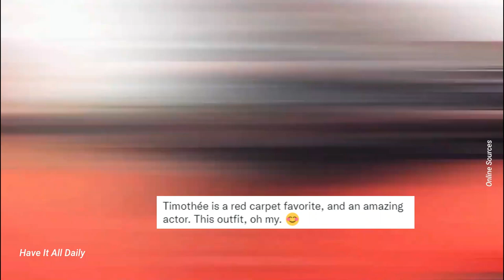Timothée Chalamet's Backless Top At Venice Film Festival Red Carpet Proves Divisive Amongst Fans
Title: Timothée Chalamet's  Backless Top At Venice Film Festival Red Carpet Proves Divisive Amongst Fans

Description: Timothee Chalamet is once again causing a stir with his outfit choices. The actor stepped out on Friday for the Venice Film Festival red carpet event for his new film ‘Bones & All’

For the event he wore a red backless halter neck which shocked many fans. He added a matching red tie and and black winkle pickers as he posed with his co-stars.

His outfit choice had a mixed reaction on social media. One Twitter user wrote;

"Timothée is a red carpet favourite, and an amazing actor. This outfit, oh my."

Another added;

"When you are as cute as Timothée Chalamet, you can wear whatever you want, and still look way better that some of the guys criticizing him on Twitter!"

"Honestly perfection. I don't know what more you could want from him.” Another commented.

However others claimed the outfit choice was all wrong for him.

"Sorry to say but this look doesn’t suit him at all. He is not comfortable in it, his body posture says it all." One social media user commented.

"He appears to be trying very hard. Trying to do what, I'm not quite sure."

"I appreciate that he was trying to do something different but the top isn’t really worn in and flattering way. Backless can be fine interestingly but this missed the mark for me. LOVE the colours/materials/bottoms though. I feel like the top is being worn wrong tbh."

We have to admit this outfit choice perhaps didn’t quite do it for him though he is one of the few actors willing to push the boundaries. It just goes to show looking good in just about anything is hard for all including Timothee Chalamet.